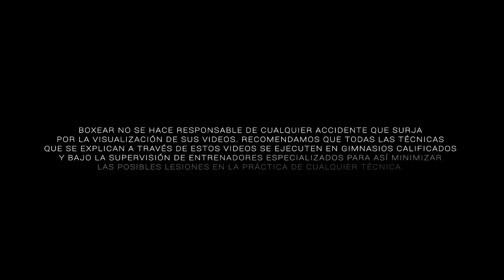¡Aprende a Boxear desde Cero! parte 4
Rutina de acondicionamiento (video 4 de 5) para salir de la etapa de principiante lo antes posible.